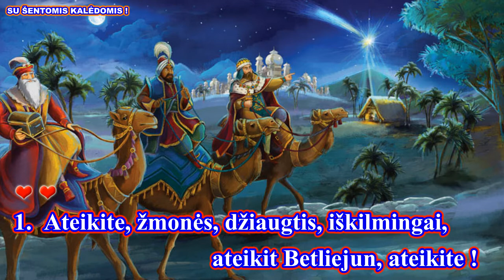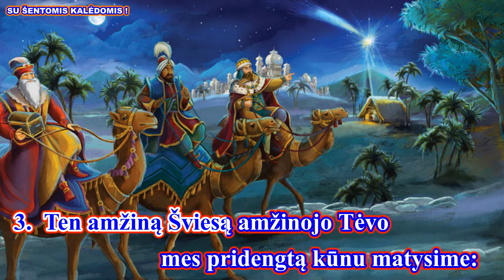ATEIKITE, ŽMONĖS (su choru + žodžiais - karaoke)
Giesmė: " ATEIKITE, ŽMONĖS "
Palaimingo giedojimo!

1.  Ateikite, žmonės, džiaugtis, iškilmingai,
ateikit Betliejun, ateikite !
Gimusį rasit angelų Karalių.
Džiaugsmingai eikim garbint,
džiaugsmingai eikim garbint,
džiaugsmingai eikim garbint mūs Viešpaties !
2.  Bandas štai palikę, skubinas nuolankūs
į menką tvartelį jau piemenys.
Mes irgi džiaugtis ten visi skubėkim.
Džiaugsmingai eikim garbint,
džiaugsmingai eikim garbint,
3.  Ten amžiną Šviesą amžinojo Tėvo
mes pridengtą kūnu matysime:
Dievas ­ Vaikelis vystykluose miega.
Džiaugsmingai eikim garbint,
džiaugsmingai eikim garbint,
Džiaugsmingai eikim garbint,
džiaugsmingai eikim garbint,

Autorius: nežinomas
RRKC choras „Šatrija“.Vad.Gražvydas Jegnoras.
Telaimina chorą Viešpats!